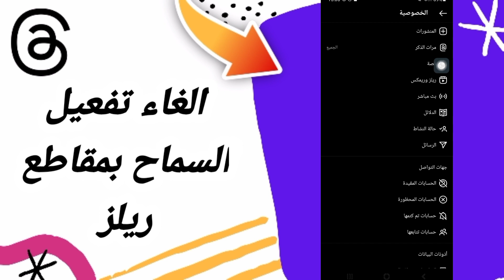كيفية طريقة الغاء وايقاف تفعيل وتشغيل السماح بمقاطع ريلز على تطبيق ثريد ثريدز Threads